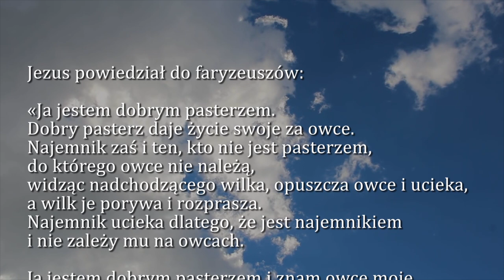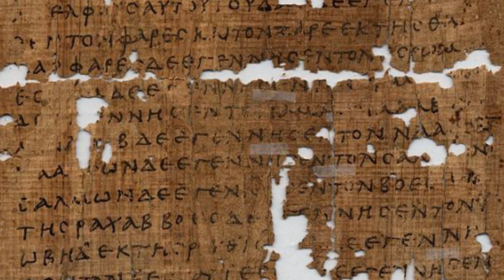Dobra Nowina na dziś | 8 maja - św. Stanisława, patrona Polski